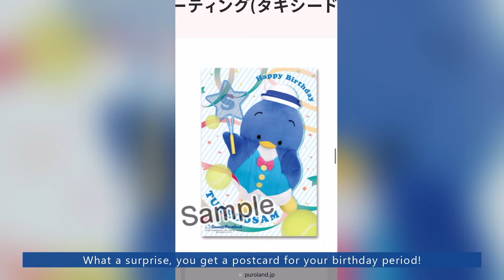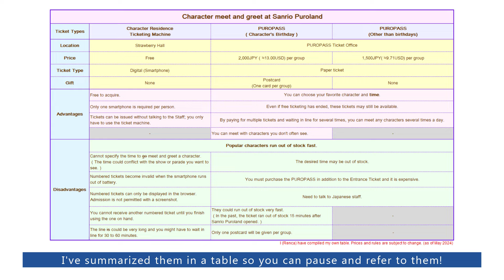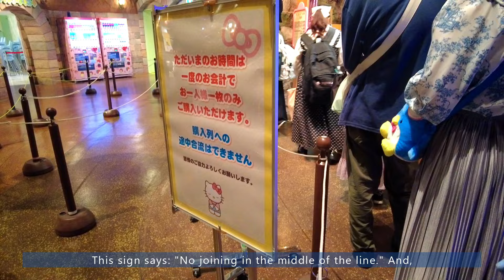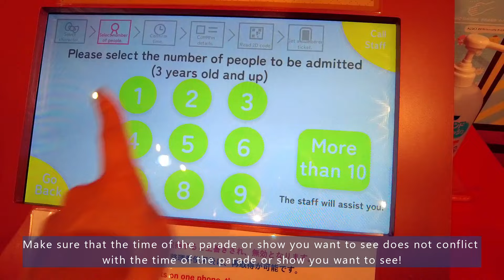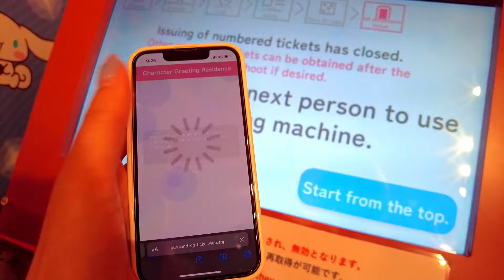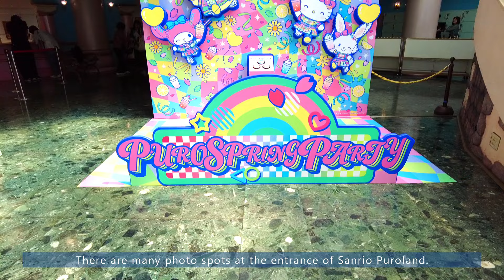TUXEDOSAM's Birthday at Sanrio Puroland 🎂💙 How to meet and greet with the characters🌼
This is a Vlog of visit to Sanrio Puroland (Hello Kitty Land) to celebrate TUXEDOSAM's birthday.💙
This video provides a complete explanation of how to meet the characters at Sanrio Puroland!😉
In this issue, we will explain in detail about the character meet and greet in particular, and there will be actual video footage, which will definitely be helpful.🥰👍
The following video explains how to do it too!

Some of the original name plates may be sold out at different times.
Also, the place where original plates can be made is prohibited from taking photos and videos, so we will explain just in case.
The rules may have changed, so definitely follow the instructions of the staff.
(1) After selecting the plate of your choice, follow the instructions of the staff to move to the area where you can choose the parts.
(2) Only "Hiragana(Japanese Characters)", "Numeric", and "English" are available for names.
(3) There are many decorative parts (flowers, ribbons, etc.).
(4) After choosing your favorite parts, you can put the parts on the plate by yourself.
(5) Give it to the staff and they will attach it with a strong adhesive.
(6) Pay at the end. After having the piece made, please leave it in the bag for 10 minutes.

I have created many name plates in the past and have several at home, so I thought I would introduce them to you.💖

0:00 Introduction
0:22 About Character Meet & Greet
0:59 Fairly detailed table.(Pause, please!)
1:15 How to enter Sanrio Puroland
1:30 Actual video until we meet the characters
2:43 How to buy a paid ticket(PUROPASS)
3:15 How to get a free numbered ticket
4:22 It was time for a meet and greet with the characters!
4:50 I got to see TUXEDOSAM on his birthday!
5:27 Create original name plates(at Meruchen workshop)